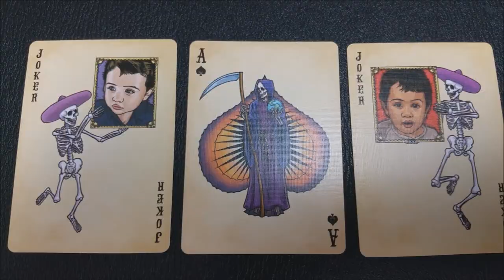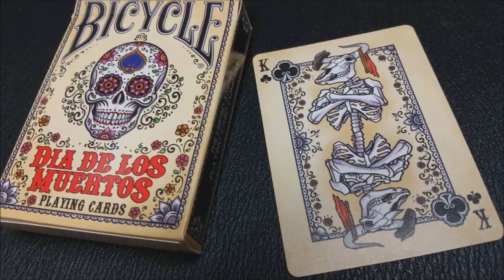Deck Review - Dia De Los Muertos - ☠️ 13 Haunted Decks of Playing Cards 😨